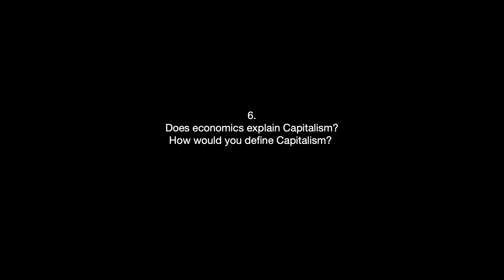Keyu Jin - Economics & Capitalism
6. Does economics explain Capitalism? How would you define Capitalism?

0:00 - Intro
0:21 - Start interview

Keyu Jin (Chinese: 金刻羽) is a Chinese economist, associate professor of economics at the London School of Economics and a World Economic Forum Young Global Leader, specialising in international macroeconomics and the Chinese economy. Her research focuses on global trade imbalances, global asset prices and the China's economic growth model. Jin was born in Beijing, China. At the age of 14, Jin moved to New York to attend high school and later to Cambridge, Massachusetts to attend Harvard University, where she received her B.A., M.A. and Ph.D. Jin received her B.A. in Economics from Harvard University in 2004, and was awarded the Allyn A. Young Prize in Economics for her thesis. She continued her studies for her M.A. and received her Ph.D. in Economics from Harvard University in 2009. Her research focuses on global imbalances and global asset prices, drivers of China's growth model, the impact of the one-child policy and the Chinese saving puzzle. Between 2009 and 2016, she was an Assistant Professor of Economics at the London School of Economics, before becoming an Associate Professor. Jin was named Young Global Leader by the World Economic Forum in 2014. Jin was also a Visiting Professor at Yale University on the Cowles Fellowship from September to December 2012 as well as at UC Berkeley from January to May 2015. Jin has advised and consulted for the World Bank, the International Monetary Fund, and the Federal Reserve Bank of New York. She also has had experience at various financial institutions including Goldman Sachs, JP Morgan and Morgan Stanley. She is a columnist for Project Syndicate and Caixin Magazine, and has contributed opinion pieces to media outlets like the Financial Times and the South China Morning Post. Jin also serves as a non-executive director to Richemont Group, the world's second-largest luxury goods company. She worked with a working committee for China Banking Regulatory Commission on Fintech and previously sat on editorial board of the Review of Economic Studies.

Interview by Fabio Dondero

Music: J.S. Bach, from The Well-Tempered Clavier, Praeludium 20 in A minor, BWV 865. Kimiko Ishizaka, piano